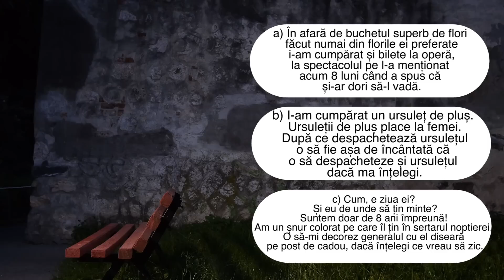Cât ești de bărbat? Fă-ți testul!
Dacă vedeți filmul pe o tabletă. se pot citi toate întrebările pe blog:

Salutare și bine ați venit la încă unul dintre testele noastre absolut esențiale.
Astăzi este cea mai importantă zi din viața ta pentru că în câteva minute vei afla cât de bărbat ești.
Dar înainte de asta, observ că sunt și câteva fetițe care se uită la filmul acesta. Uuuu...ce drăguț... Ei bine, fetelor, dacă v-am captat atenția am un mesaj foarte important pentru voi:
"Nu e nici o telenovelă pe Acasă TV?"
Șșșt...ia ascultă...cred că au plecat. Am rămas doar între noi.
Acum chiar că putem să începem.